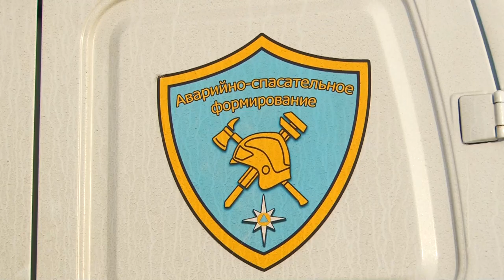Подготовка к Крещению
Зима - идеальное время для закаливания. Но делать это нужно с умом. Как окунаться в ледяную воду без вреда для здоровья - расскажем.